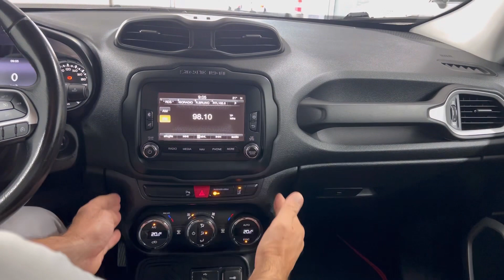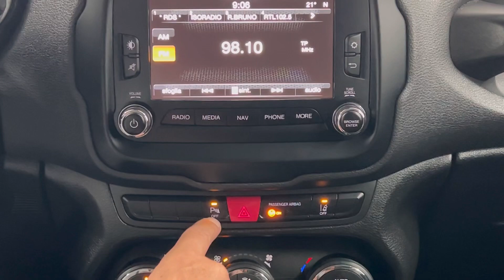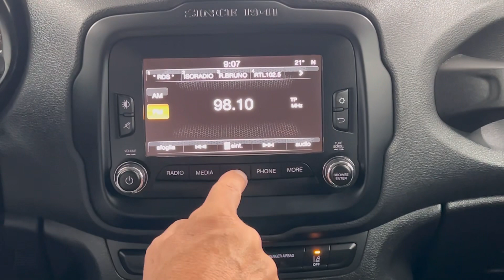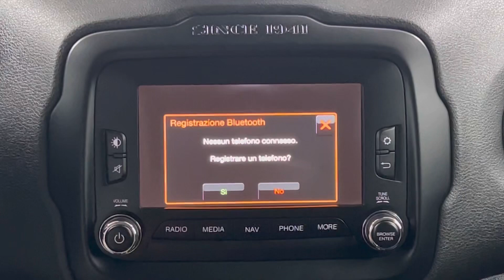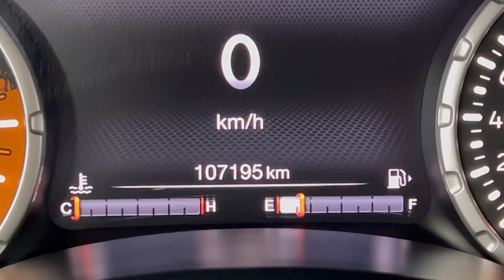Jeep Renegade 1.6 Mjt Limited usata del 2015 da vedere molto belle e ben tenuta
Optional non di serie : Cerchi lega 17 , Vetri oscurati, park post, int pelle, clima 2 zone , supporto lombale,ruota di scorta, lane assist,navigatore, volante multifunzione, volante pelle, chiave confort, cruise control, fendinebbia, touch screen
Cronologia tagliandi completa ultimo fatto a km 100159
Cinghia distribuzione fatta a 100000 km il 05/2023
dischi e freni sostituiti a 91987